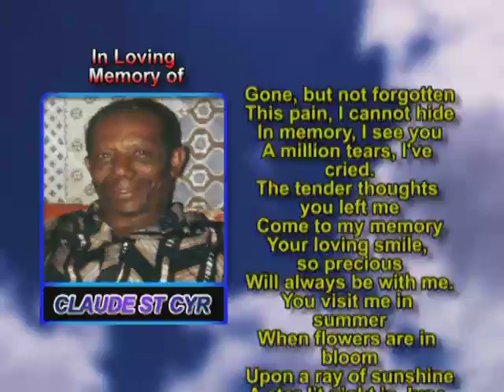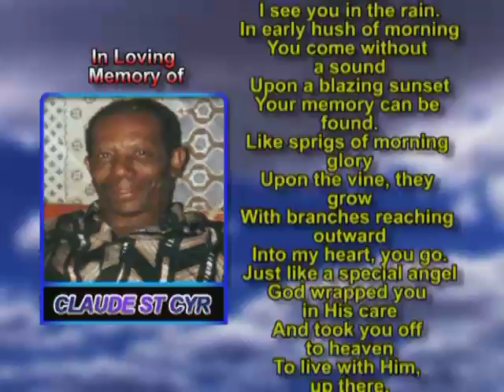Claude St Cyr memorial